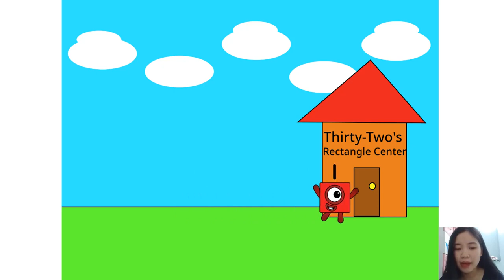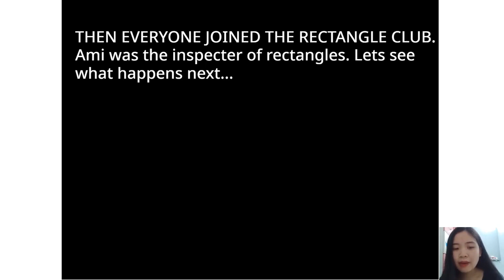Numberblocks Band - Numberblocks Rectangle!Fifty Six Gets Hiccups Part 01